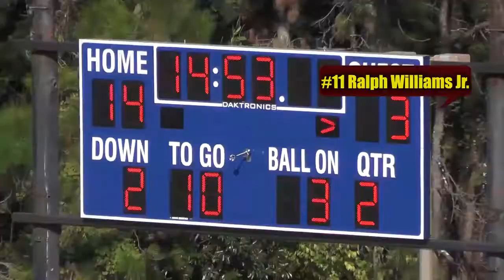Ralph Williams Jr Bethune-Cookman Official Highlight-2015 NFL Prospect